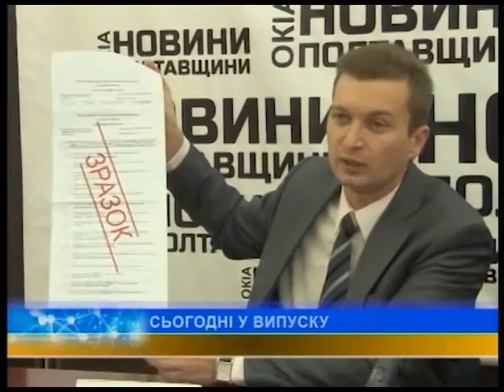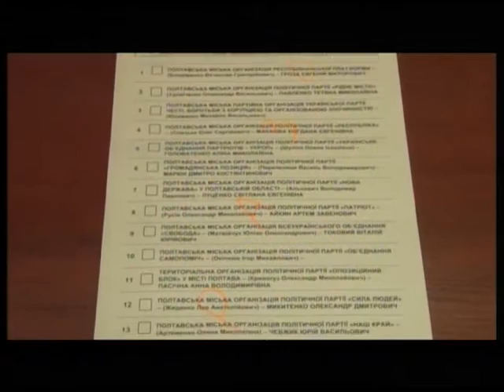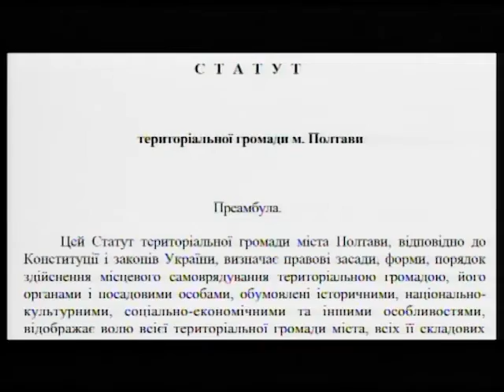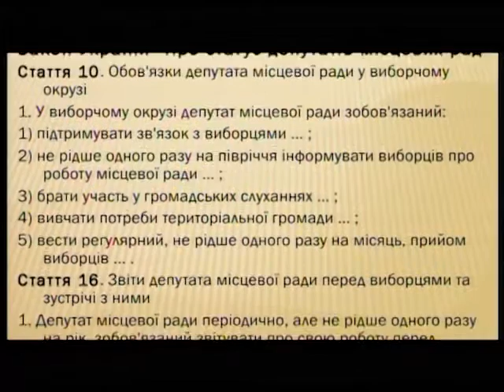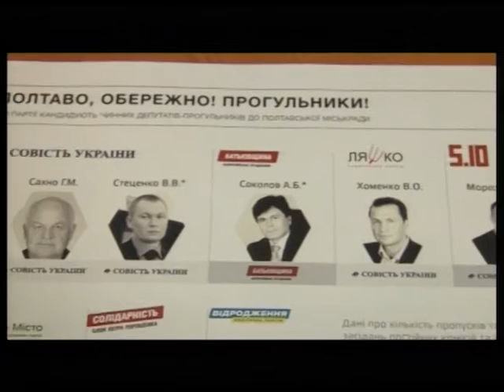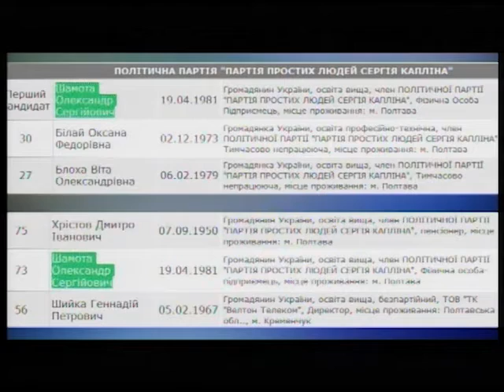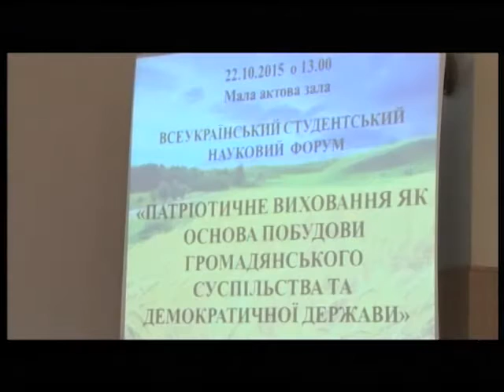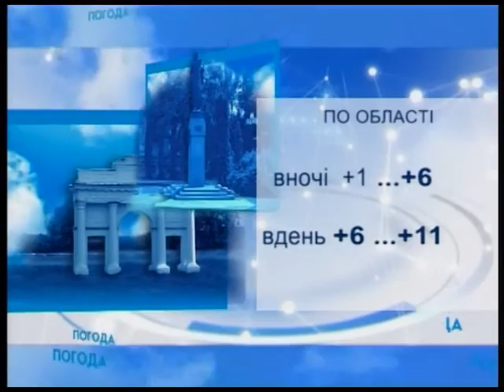"ПТН" 22.10.2015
Головна тема:
1. Жителі Кременчука отримають менше бюлетенів, ніж інші.
2. Найбільш довговічний театр із гастролями. Актори культового Маски-шоу у Полтаві.
3. Борис Олійник на марках «Укрпошти». Їх випустили із нагоди 80-річного ювілею письменника.